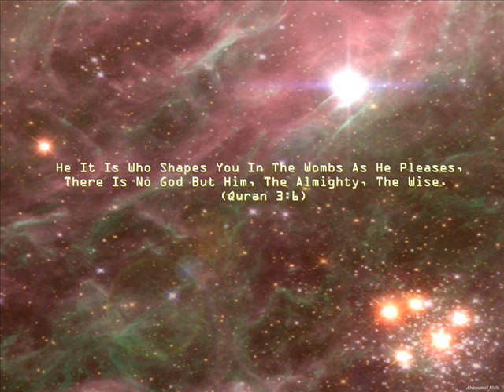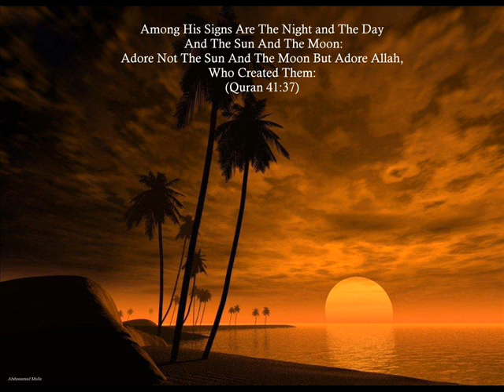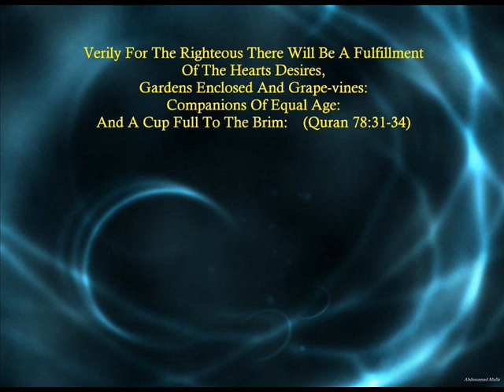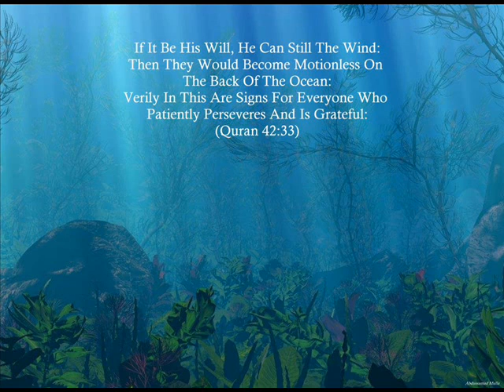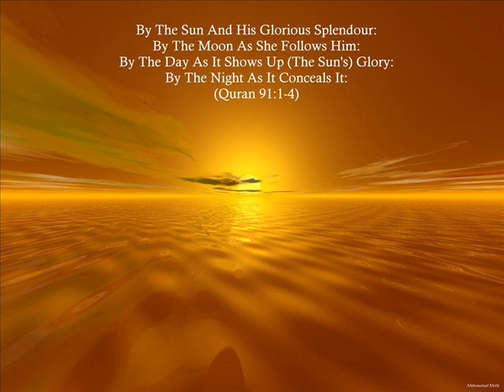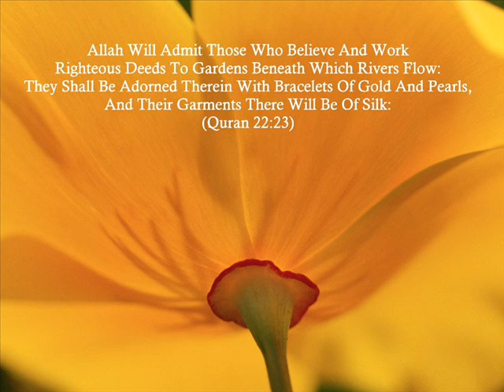Successful Weddings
Mufti Ismail menk explains how to make your marriage work in the ways shown the the Holy prophet Muhammad Peace be upon him. Full talk available in 3 mp3s linked below, please download and pass on, Jazakallah Khayr.